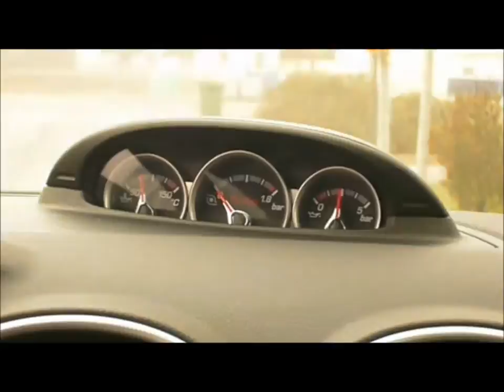Ford Focus RS